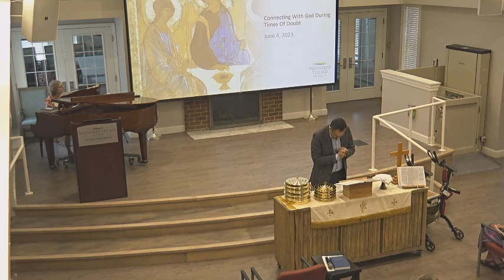FVD Sunday Service 6/4/23 - Connecting With God During Times of Doubt